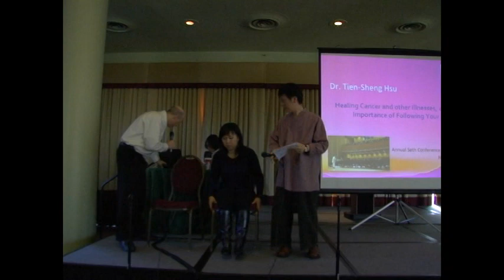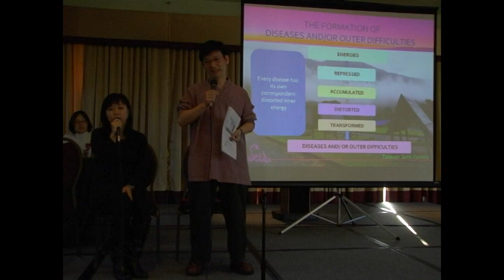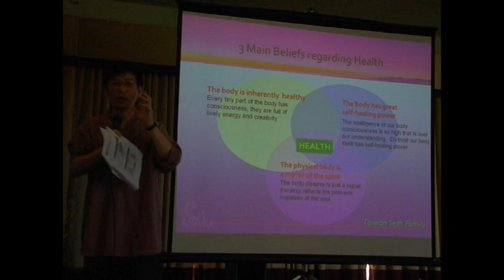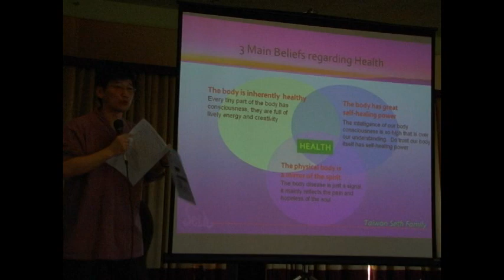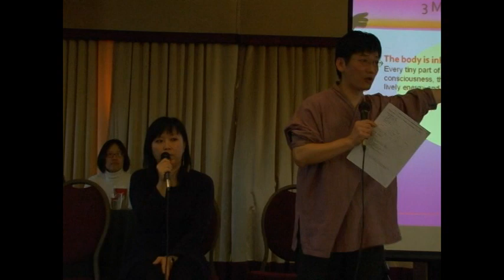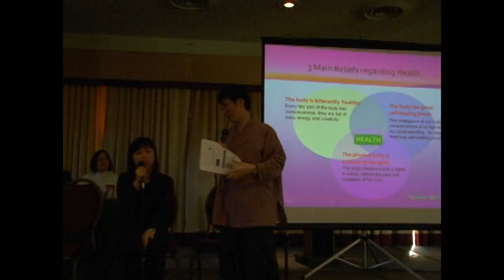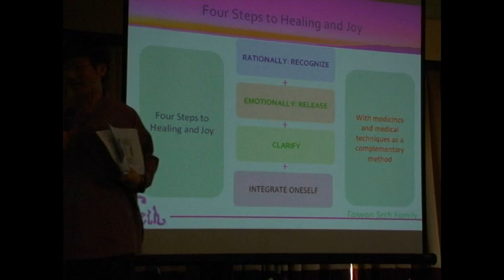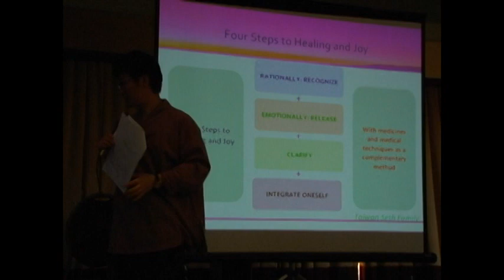【Dr. Tien-Sheng HSU / Seth】2011Seth Conference in New York 紐約賽斯大會(I)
許添盛醫師受邀至美國紐約賽斯大會，分享他在台灣用賽斯心法創造了許多奇蹟！也幫助了許多癌友和許多朋友。
Dr. Tien-Sheng Hsu is invited to Annual Seth Conference in New York 2011, whose sharing great miracles by applying Seth Philosophy in Taiwan, which is well-used in helping many cancer clients and suffering people.

精彩完整下集內容，盡在賽斯網路電視台贊助頻道